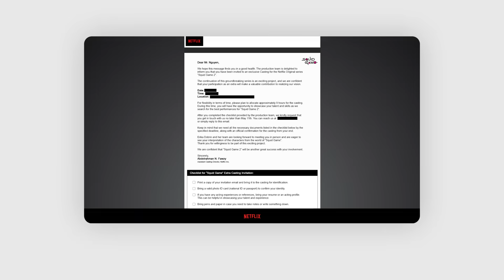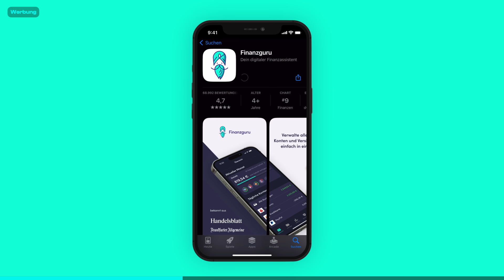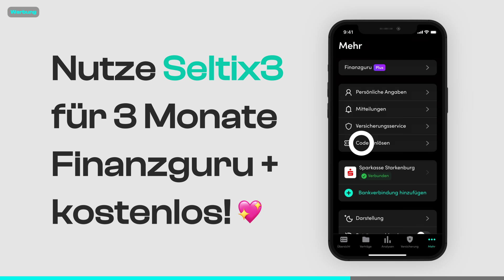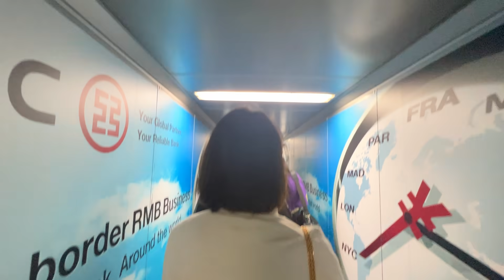Ich mache bei Squid Game 2 mit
Mit Code SELTIX3 könnt ihr Finanzguru Plus ganze 3 Monate kostenlos benutzen! (Werbung)

Mein 2. Kanal: ​⁠@seltixplus
Schnitt @sutoxoriginals
Assistenz ​⁠@nhuyea @dawoah